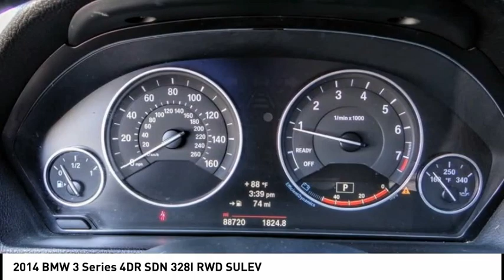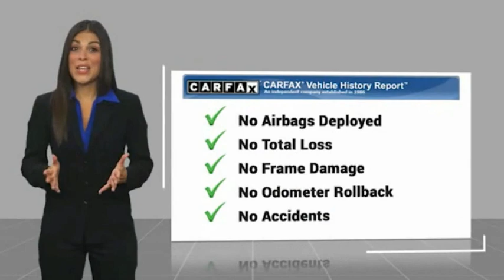2014 BMW 3 Series MP543A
2014 BMW 3 Series 4DR SDN 328I RWD SULEV

Puente Hills Maserati
17370 Gale Ave.

The Summer season has officially begun. Come in today and check out the highest quality vehicles in town. All of our vehicles have been discounted and PRICED TO SELL for this summer clearance event. Take advantage of this event and treat yourself to a brand new ride to kick off the summer. Let us know how we can be of assistance from sales, home delivery to online shopping options. Come experience the straightforward, haggle free pricing and exceptional customer service. 23/35 City/Highway MPG Reviews: * Automotive purists on the prowl for the most enthusiast-oriented sports sedan on the market need look no further than the 2014 BMW 3 Series. Although entries from Acura, Lexus and Mercedes-Benz are certainly advanced, well-equipped 3 Series models hold the edge when it comes to the latest in-car tech. Source: KBB.com * Excellent ride/handling balance; powerful and fuel-efficient engines; upscale interior with straightforward controls and spacious seating. Source: Edmunds * For over three decades, the BMW 3 Series has continuously set the bar that competitors are measured against in the entry-level luxury sedan category. Since 1977, its design evolution has always been stylish, and contemporary. Over time, the look of each new series has visually followed a logical flow from the version that came before it. Plus, it is instantly recognizable with its signature front grill and iconic BMW logo. The 3 Series has something for a wide range of shoppers, due the multitude of categories it has models available for, such as: the Sedan, Hybrid, Coupe, Convertible, Sport Wagon and Gran Turismo. In addition there is an available Clean Diesel in the 328d and 328d xDrive Sedans. Once inside the 2014 3 Series, experience it's elegantly simple and uncomplicated interior. It utilizes high-end materials, simple shapes, and has made important controls easy for the driver to reach. Plus, inside it is quite roomy, and your rear passengers have a generous amount of legroom as well. The base 320i trims come standard with a 2.0-liter turbocharged 4-cylinder Engine with 180-Horsepower. It is paired with an equally impressive 8-speed STEPTRONIC automatic transmission. It gets an EPA estimated 23 MPG City and 36 MPG Highway with the Manual Transmission, or 24 MPG City and 36 MPG Highway with the Automatic. In addition, it has standard items such as: leatherette upholstery, a sound system with a 6.5-inch display and 9-speakers, USB Port, dual-zone climate control, rain-sensing wipers, an engine start stop button, and dynamic cruise control. Safety has been taken into account with the 2014 3 Series as well. Every model comes standard with impact sensors that perform a variety of functions in case of a collision such as: turning off electrical systems that could be dangerous, turning on hazard lights, and unlocking doors. Plus, all models come with eight airbags. Experience the 2014 BMW 3 Series for yourself today! Source: The Manufacturer Summary Maserati Alfa Romeo of Puente Hills, part of the New Century Auto Group, is dedicated to providing exceptional service and a premium experience. With almost three decades of automotive excellence we offer a commitment to an open, honest, and fair shopping experience. As an auto group we represent over 20 different locations and 10 brands from Volkswagen, Honda, BMW, Nissan, INFINITI, Chrysler, Dodge, Jeep, Ram, Alfa Romeo, Maserati, Mini and Airstream recreational vehicles. We have done a great amount of work to have the perfect selection of Pre-Owned vehicles and have researched hundreds of dealerships within a 100 mile radius to ensure we are competitively priced. Come on in today to check out our selection of Pre-Owned vehicles and experience exceptional service. Call or Visit us today